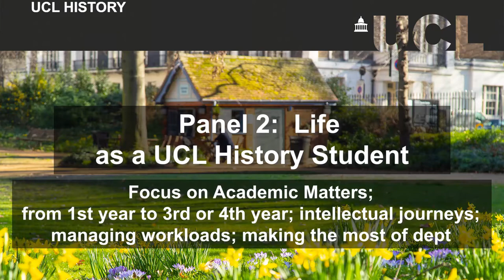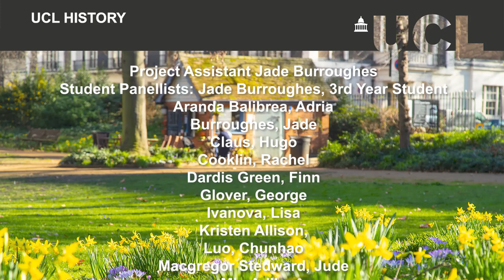Panel Discussion 2: Life as a UCL History Student: Intellectual Trajectories from 1st - 3rd/4th Year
UCL HISTORY UNDERGRADUATE STUDENT INDUCTION PROJECT.

Panel 2: Life as a UCL History Student: Focus on Academic Matters; from 1st year to 3rd or 4th year; intellectual journeys; managing workloads; making the most of dept.

FURTHER INFORMATION ABOUT THE PROJECT

Student & Staff Perspectives on Life at UCL History; Introducing our UCL History Undergraduate Student Induction Project:

Current UCL History students came together during the summer to reflect on their experiences at UCL History and to pass on their tips and advice to future cohorts of incoming undergraduates. The idea underpinning the UCL History Undergraduate Student Induction Project is for current students to help future cohorts of incoming students to transition smoothly into life in our department, and to create a stronger sense of community within our department. Over the course of four days in May 2020 current students and history tutors came together to reflect on the experience of studying History at UCL and life in London. Below are the  links to the nine panel discussions that we produced for the project.

We spoke to some of the student and staff participants to ask them about their experiences on the project

List of Panel Discussions:

- Panel 1: Being a Historian at University: What I wish I knew in my first week of the first year.

- Panel Discussion 2: Life as a UCL History Student: Focus on Academic Matters; from 1st year to 3rd or 4th year; intellectual journeys; managing workloads; and making the most of dept.

- Panel Discussion 3 What is the structure of the BA History degree? Understanding the First Year Core Modules as Building Blocks in your Degree.

- Panel Discussion 4 How do assessments work in UCL History? Students’ experiences in essay writing, discussing marks, feedback, and academic support.’

- Panel Discussion 5 Welfare during your degree: employment & managing competing workloads; looking ahead to building your career after graduation.’

- Panel Discussion 9 What has been most exciting about your studies in History? What skills, knowledge, or ways of thinking have you developed? How do historians interpret and respond to the current global health crisis?

This project was completed under the auspices of UCL School of Historical and Social Sciences that generously provided financial support for the project through an Educational Enhancement Grant, and was also supported by UCL History External Engagement Committee Grant.